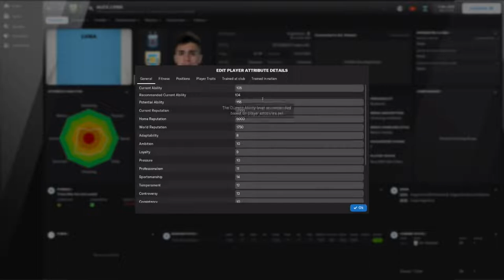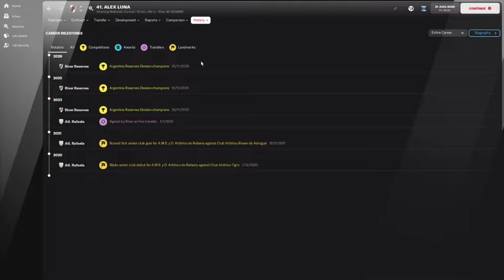Alex Luna - Wonderkid Watch - FM22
A young Argentinian looking to make it to Europe.